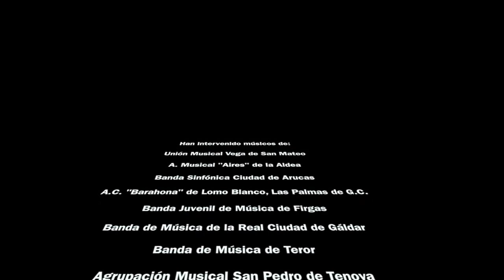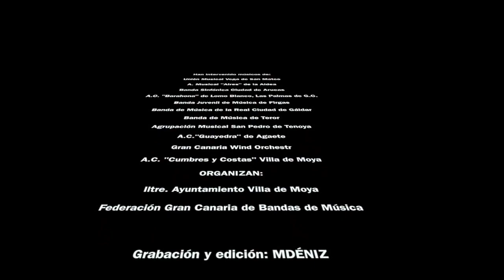MOYA, ROSS ROY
MACROCONCIERTO BANDA DE NÚSICA DE
GRAN CANARIA
TEMA: ROSS ROY  "Jacob de Jaan"
DIRIGE: FRANCISCO NAVARRO
ORGANIZAN:
ILTRE. AYUNTAMIENTO DE LA VILLA DE MOYA
FEDERACION GRAN CANARIA DE BANDAS DE MÚSICA